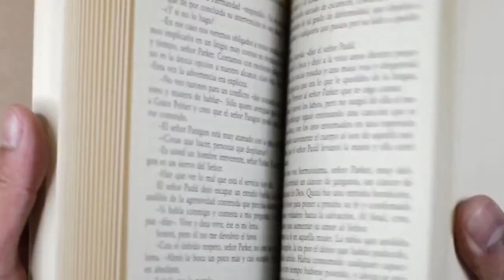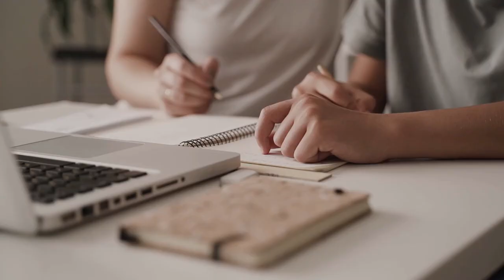Noć knjige u SPOG-u 2022.